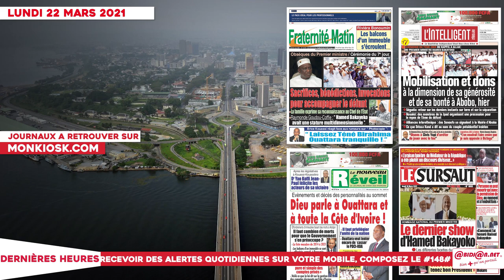Le titrologue du Lundi 22 Mars 2021/ Cérémonie du 7e jour du rappel à Allah: mobilisation et don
Le titrologue du Lundi 22 Mars 2021/ Cérémonie du 7e jour du rappel à Allah: mobilisation et don à la dimension de sa gfénérosité